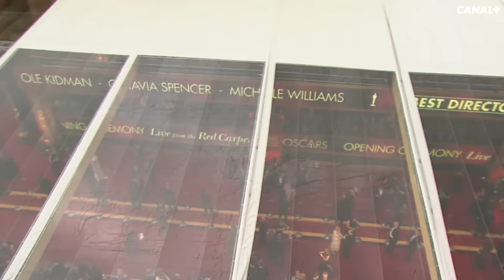Le meilleur du tapis rouge avec Jérôme Commandeur - Oscars 2017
Les meilleurs moments sur le tapis rouge de la 89ème Cérémonie des Oscars 2017 par Laurent Weil et Didier Allouch